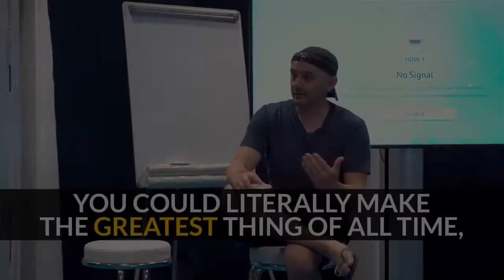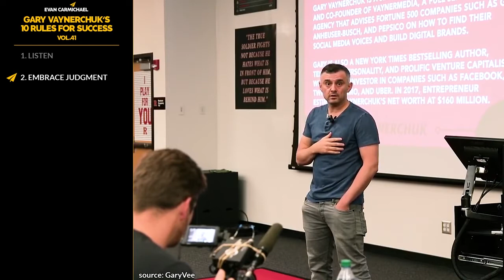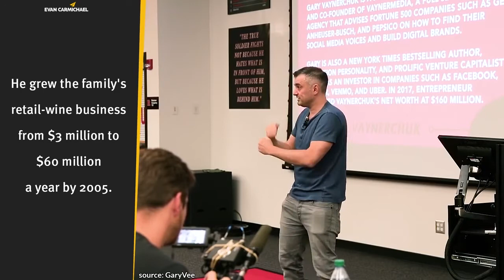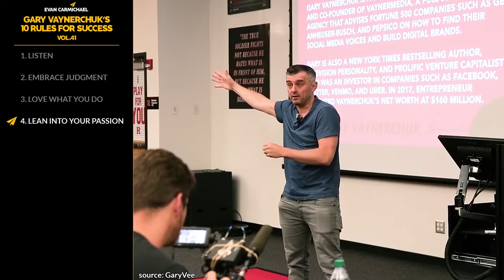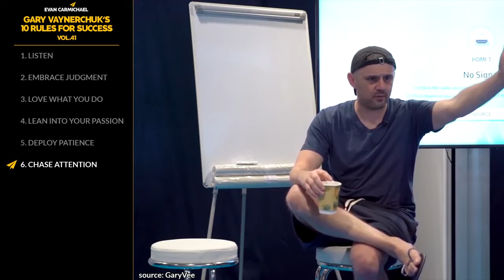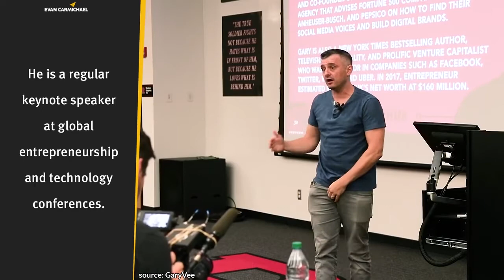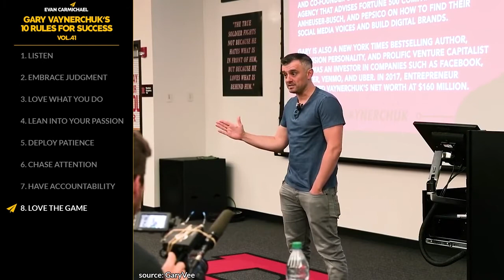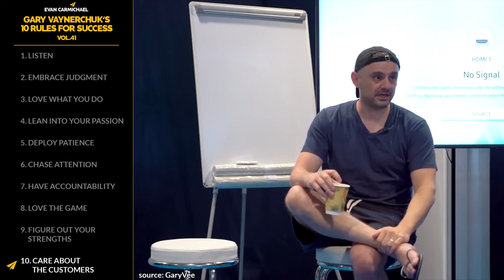THIS is How You Turn NEGATIVITY Into Your SUPERPOWER! Gary Vaynerchuk Top 10 Rules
✎Gary Vaynerchuk is a serial entrepreneur, investor, one of the most sought after public speakers alive today, and 4 time NYT bestselling author. He went from being born in the Soviet Union, living in a studio apartment with 8 other family members, to building a net worth of $160 million.

📜GARY VAYNERCHUK’S RULES📜
1. Listen
2. Embrace judgment
3. Love what you do
4. Lean into your passion
5. Deploy patience
6. Chase attention
7. Have accountability
8. Love the game
9. Figure out your strengths
10. Care about the customers
11. Bonus: Eliminate entitlement

★★★ SELF-LOVE TRAINING ★★★

If you loved this video, help people in other countries enjoy it too by making captions for it. Spread the love and impact.

If you want to do great things you need to have a great environment. Create one by subbing and watching daily.

Much love,
Evan